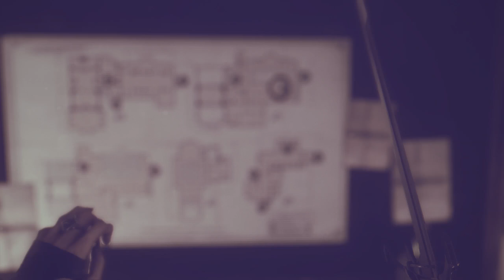Dishonored 2: #20 - Droga na skróty (Emily -- bardzo trudny -- PL)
Zagrajmy w Dishonored 2 PL. Gra postacią Emily, poziom bardzo trudny, wyłączone znaczniki HUD dla celów misji i znaczniki wykrywania dla wrogów. 1440p 60 FPS.